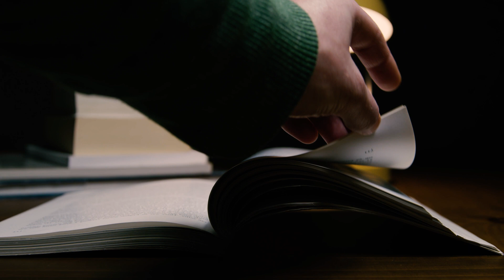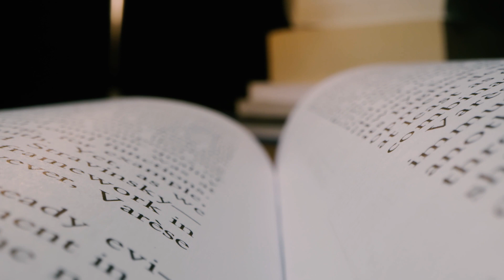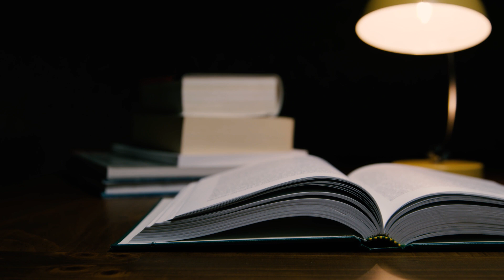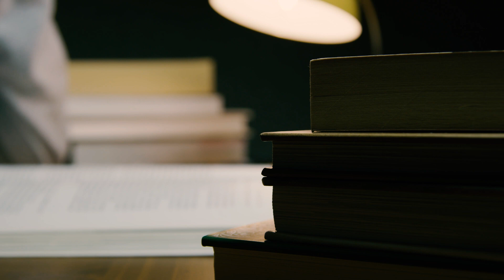13 de Julio de 2021 II Prisioneros de Cristo II Su gracia es Suficiente